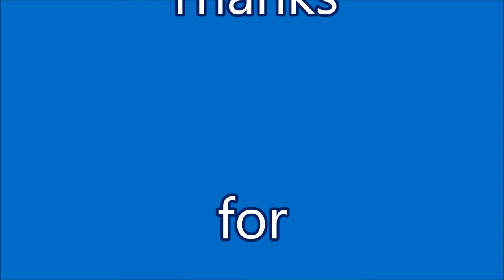Second Wind 2